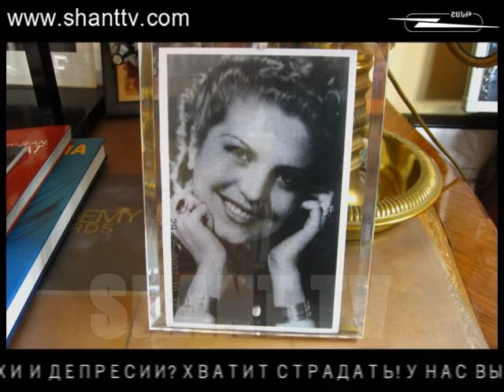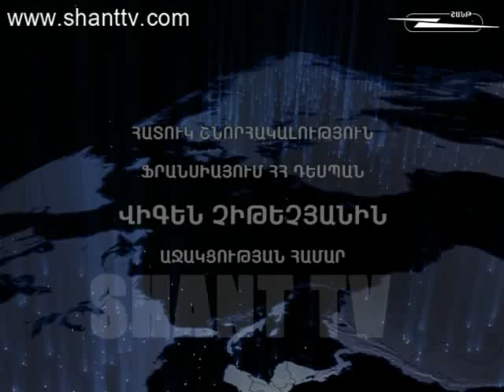Աշխարհի հայերը/Ashxarhi Hayer-Ալեն Թերզյան 20.10.2013